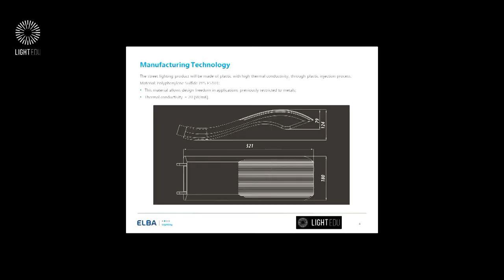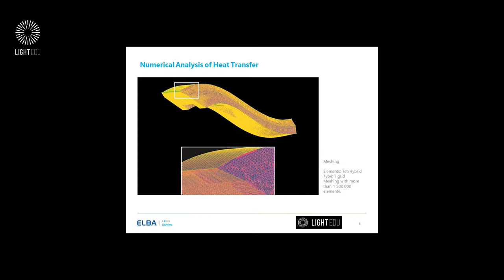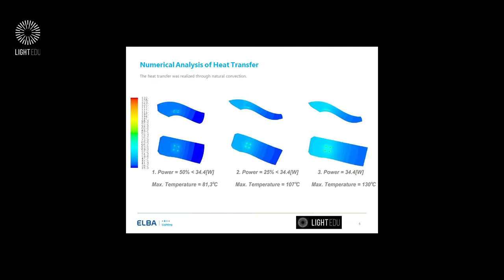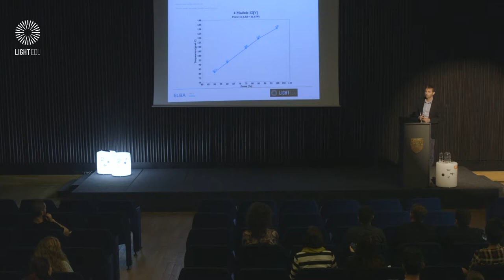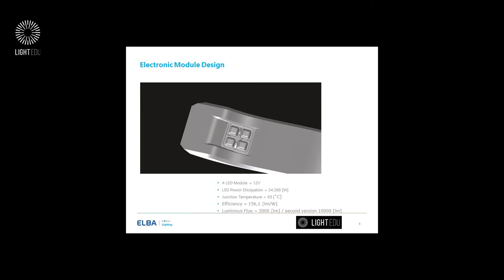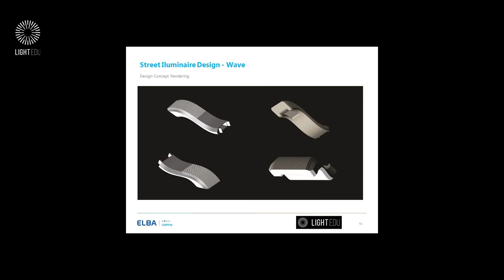"WAVE - affordable LED solution for public lighting" by Constantin Popescu, ELBA România (RO)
INNOVATION IN LIGHTING TECHNOLOGY
Lecture from LIGHT EDU Symposium 2016 ”Right to Light” held in Timișoara.